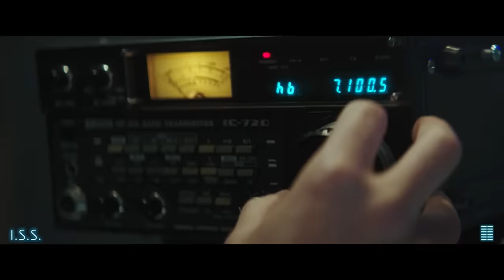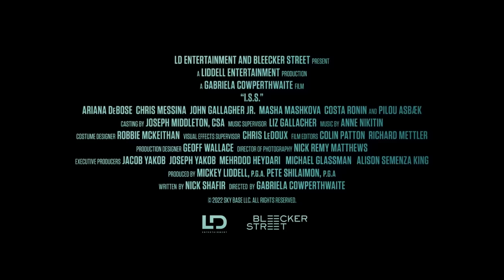I.S.S. Trailer #1 (2024)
Check out the official trailer for I.S.S. starring Ariana DeBose!

US Release Date: January 19, 2024
Starring: Ariana DeBose, Chris Messina, Pilou Asbæk
Director: Gabriela Cowperthwaite
Synopsis: Tensions flare in the near future aboard the International Space Station as a worldwide conflict breaks out on Earth. Reeling from this, the astronauts receive orders from the ground: take control of the station by any means necessary.